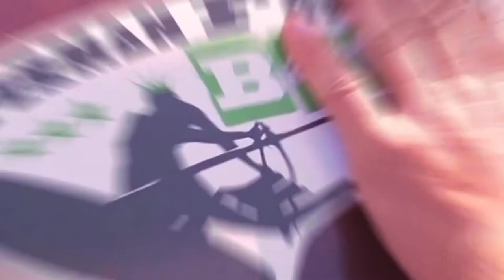GFB Surffestival - Dailyclip #1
Nachdem das erste Battle in Meldorf wegen zu schlechter Vorhersage  abgesagt werden musste, steigt nun über das Himmelfahrtswochenende das erste GFB beim Mercedes-Benz Surf-Festival auf Fehmarn am Südstrand.

Hier ein kleiner Clip vom heutigen Tag - Trainingstag in Wulfen mit Johanna Rümenapp, Julian Wiemar und Felix Volkhardt, sowie in Burgtiefe mit Mathias Genkel & Henning von Jagow.

Film & edit by Valentin Böckler & Julian Wiemar